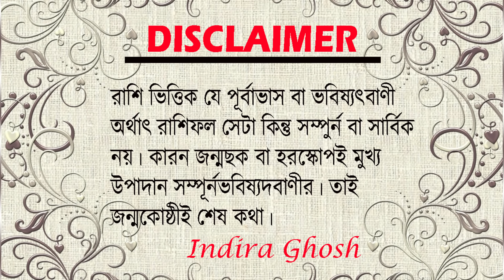কুম্ভ রাশি অক্টোবর 2024.Horoscope for Sign Aquarius Oct.2024.Career Opportunities and Challenges!!